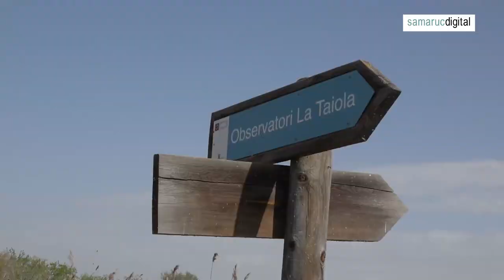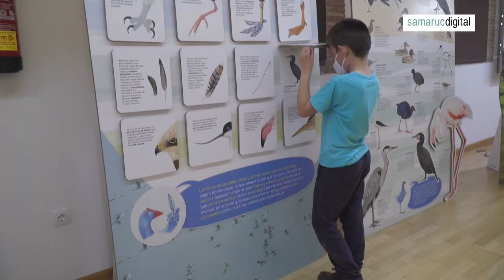La marjal d'Almenara, un paradis ornitologic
La marjal d'Almenara s'ha convertit en un dels aiguamolls millor conservats de la Comunitat Valenciana. Hem acompanyat a Virgili Beltran, d'Actio Birding, en una de les rutes ornitològiques per aquesta marjal que es coneix amb detall, organitzades per l'Ajuntament d'Almenara.